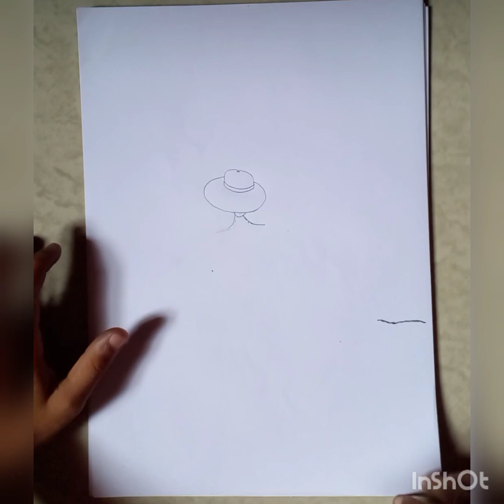How to draw a girl with beutiful dress//shading drawing..